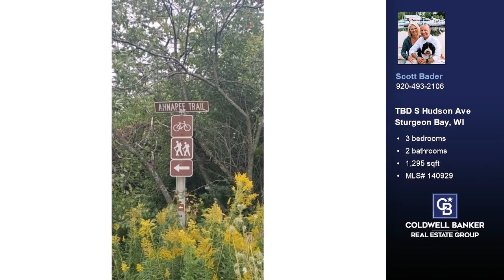TBD S Hudson Ave Sturgeon Bay, WI 54235 - Home for sale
$294,900
3 bedrooms, 2 baths, 1,295 square feet, MLS# 140929

BRAND NEW construction for Door County's workforce in the City of Sturgeon Bay!  The Maple Design, boasting three bedrooms and two baths, this spacious residence offers the perfect canvas for your lifestyle.  Start the day in the beautiful primary suite complete with a generous walk-in closet and private bath.  Plus, a thoughtfully designed laundry room, making everyday chores a breeze.Step outside onto the patio for conversations & relaxation. No short term rentals are allowed.  Purchaser must be employed full-time at a Door County based business.  There will be only 24 homes in this brand new neighborhood and all with custom built floor plans -- choose from six options. Please reach out to ask how to reserve your new home today.

Represented by:
Scott Bader, Coldwell Banker Real Estate Group